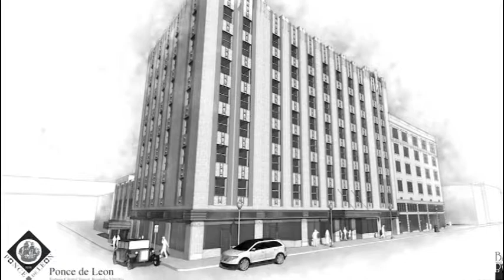The Interview with Gene Marrano - Guest Faisal Kahn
A developer is reshaping Downtown Roanoke, making it a destination for residents seeking a more urban lifestyle and an attractive option for specialty retail.  Gene Marrano welcomes Faisal Kahn to The Interview.